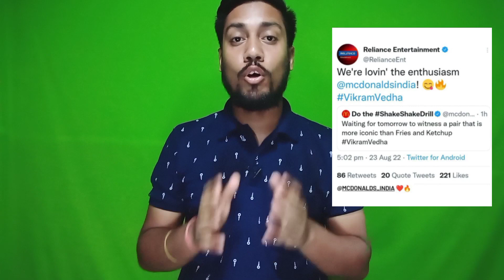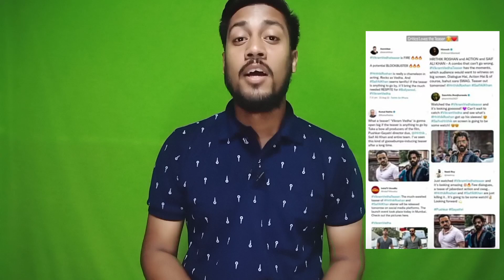Vikram Vedha Teaser Critics Review l Vikram Vedha Teaser Release Time l Hrithik Roshan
Thanks For Love and Support Thank You

Your Questions :

1. Vikram Vedha Teaser Critics Review

2. Vikram Vedha Teaser Review

3. Vikram Vedha Teaser Critics Reaction

4. Vikram Vedha teaser Exact Release Time

5. Vikram Vedha Official Teaser

6. Vikram Vedha Trailer

Hello My Dear Friends This Channel Also Reviews Purpose. so you think what types  reviews are this channel, so the reviews types are webserice, movies, unboxing, and many more interesting unique genuine concept videos there on this channel. so friends you happy and you like this channel videos then you Subscribe the channel.